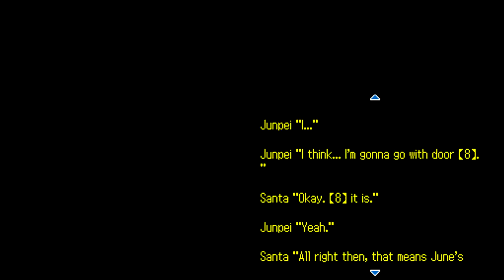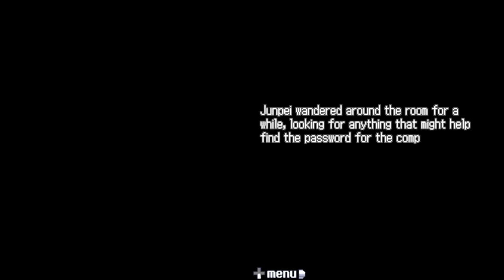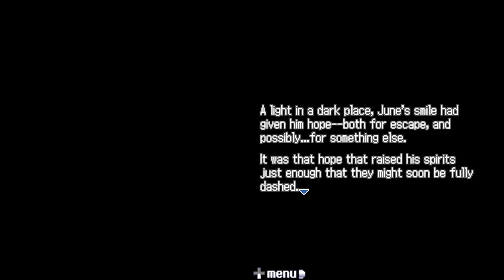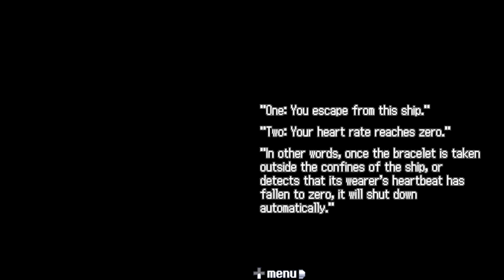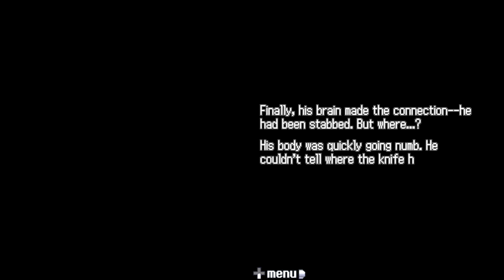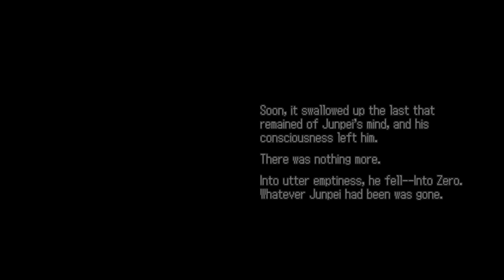Let's Play 999 Ep.25 Cleaning Up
Well we go for another ending, and clean up some more conversations along the way. The final story will be coming soon. Enjoy.